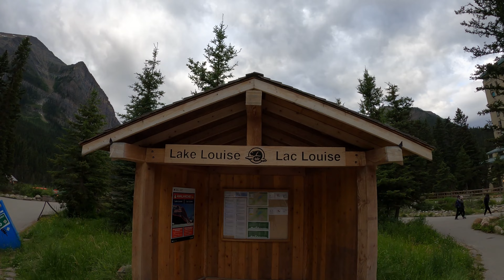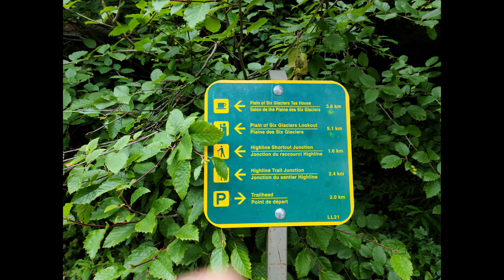Plain of the 6 Glaciers Trail (4k) Banff National Park Canada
Footage from my 2020 Lake Louise Hiking Trip. Footage is shot using my Samsung S20 & my GoPro Hero 8. Trail distance is 15.2 km return when going all the way beyond the tea house. We stayed in the Lake Louise Campground for 5 nights during this trip.